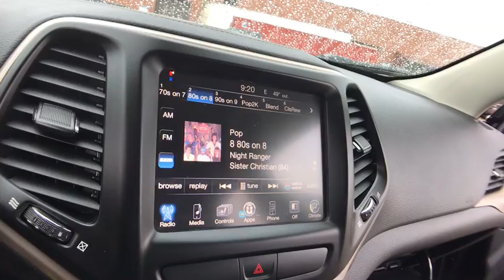2016 Jeep Cherokee Rochester Hillls, Clarkston, Troy, Waterford, Southfield, MI 50111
Granite Crystal Metallic Clearcoat U 2016 Jeep Cherokee available in Rochester Hills, Michigan at Milosch's Palace CDJ. Servicing the Clarkston, Troy, Waterford, Southfield, MI area.

2016 Cherokee Latitude **4WD**Bluetooth Capabilities**Rear Back-Up Camera**Heated Seating**Excellent Condition - Comes With WarrantybrbrThis vehicle also includes USB Port, Heated Steering Wheel, Remote Start, Radio Wheel Control, Satellite Radio, Temperature and Compass, Heated Mirrors, Auto Headlights, Keyless Entry, Alloy Wheels, Side Air Bags, Traction Control, MP3, Power Outlet, Fog Lights, Luggage Rack, and Dual Power, Split Rear Folding SeatingbrbrGranite Crystal Metallic Clearcoat 2016 Jeep Cherokee Latitude